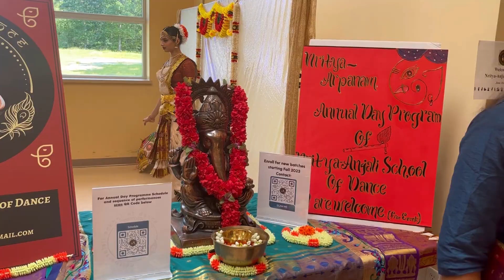அமெரிக்காவில் பரதநாட்டியம் அரங்கேற்றம்# Lakshmi temple# Ashland#USA